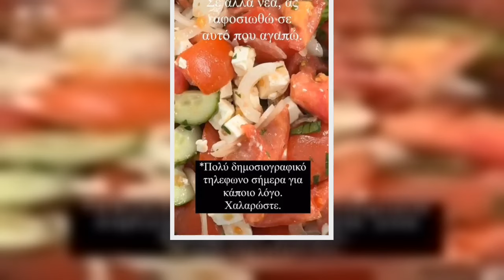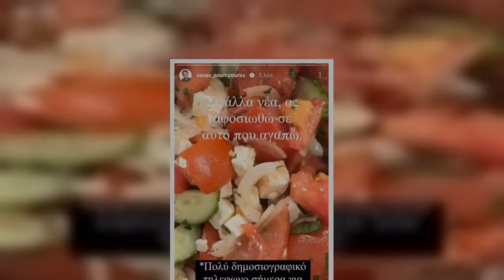Σάββας Πούμπουρας Απάντησε με μία λέξη Η πρώτη αντίδραση μετά τις δηλώσεις του Βασίλη Μπισμπίκη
Ο Βασίλης Μπισμπίκης παραχώρησε μία σπάνια τηλεοπτική συνέντευξη στον Νίκο Συρίγο για την εκπομπή του MEGA, Χαμογέλα και Πάλι, κατά την οποία, πέρα από τον έρωτά του για την Δέσποινα Βανδή, εξομολογήθηκε και το πρόβλημα που στέκεται εμπόδιο στη σχέση με τον γιο του, ενώ ξέσπασε για σχόλια που έχει δεχθεί. Αποκάλυψε, μάλιστα, για πρώτη φορά πως τον ενόχλησε και ένα βίντεο που είχε ανεβάσει ο Σάββας Πούμπουρας για πλάκα στο παρελθόν, αναπαριστώντας το viral ζεϊμπέκικό του